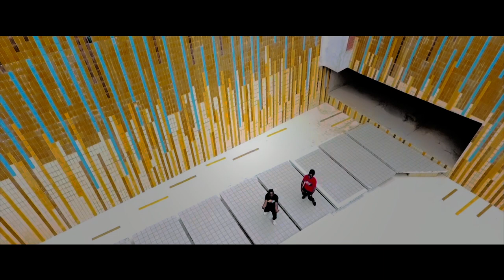Beehive video Stesh ft BOC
Artkin music group drops the most anticipated visuals for the hit song Beehive,  Stesh featuring BOC madaki

the video was directed by Dickson giftedhands for Creativeminds film academy.

drone shots by Scopee